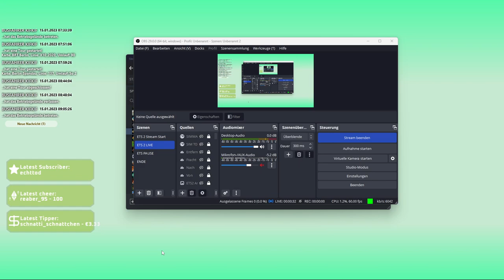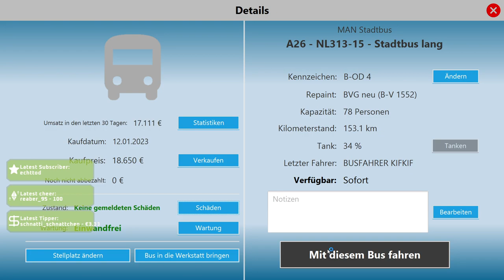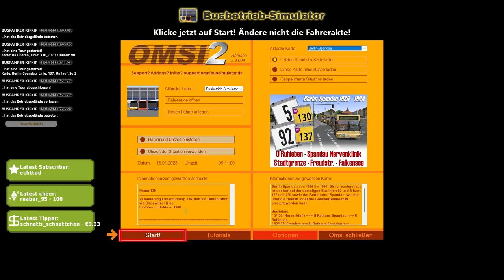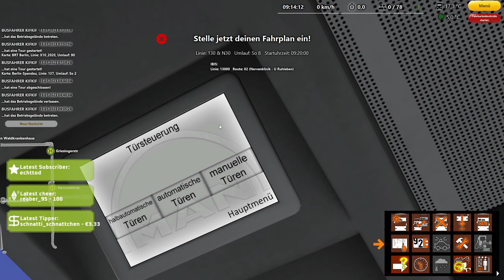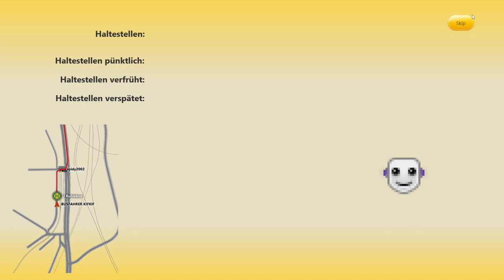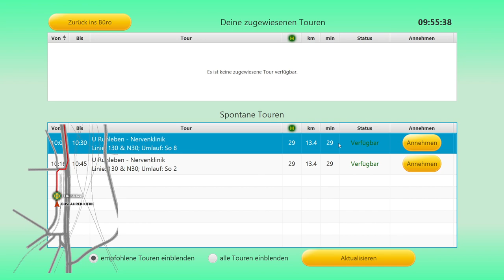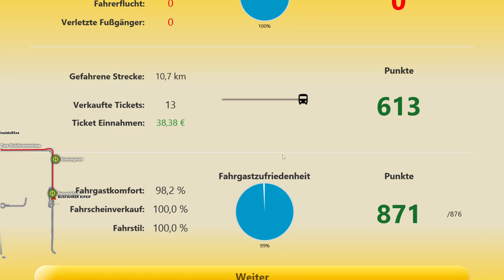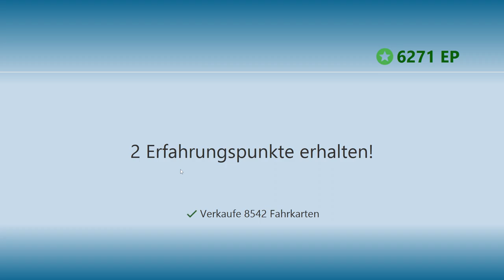🚌🔴OMSI 2 (Busbetriebs-Simulator)🔴🚌# ►7◄